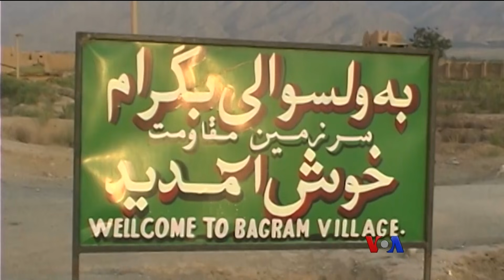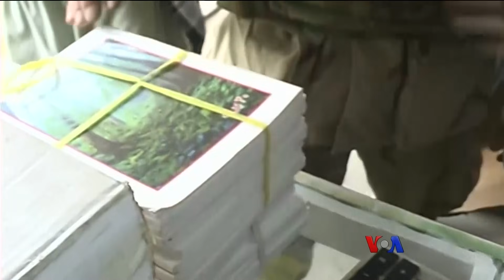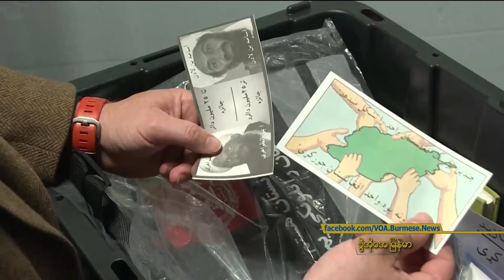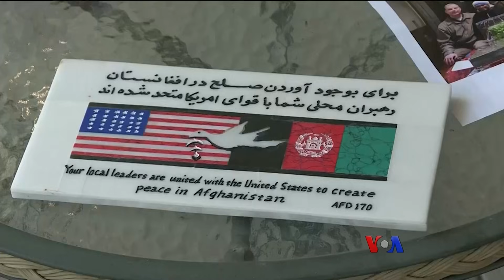အာဖဂန္စစ္ျပန္ေတြရဲ႕ စစ္ေရး ႏုိင္ငံေရးအေတြ႔အၾကံဳ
အာဖဂန္နစၥတန္မွာ ေတြ႕ႀကဳံခဲ့ရတဲ့ စစ္ေရး ႏိုင္ငံေရး အေတြ႕အႀကဳံေတြကို အေမရိကန္ ႏိုင္ငံျခားေရးမူဝါဒ ေရးဆြဲရာမွာ ျပန္လည္ အသုံးခ်ႏိုင္ေအာင္ စစ္ျပန္စစ္မႈထမ္းေဟာင္း တခ်ိဳ႕က ႀကိဳးစားေနပါတယ္။ Kane Farabaugh ရဲ႕ သတင္းလႊာကို ဦးသိန္းထိုက္ဦး တင္ျပထားပါတယ္။